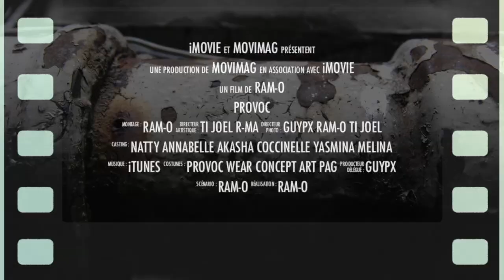PROVOC Wear concept 'teaser' 2018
Tout acte émerge d'une provocation.
PROVOCshop.tunetoo.com